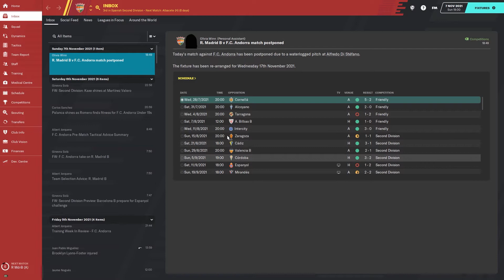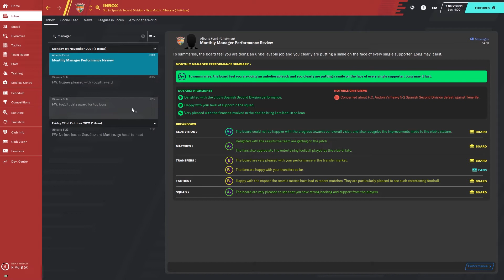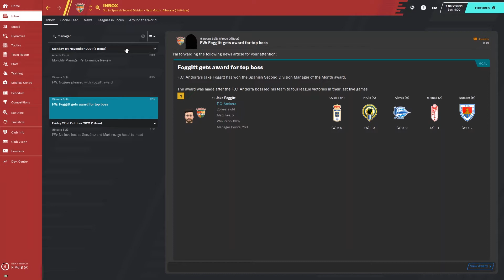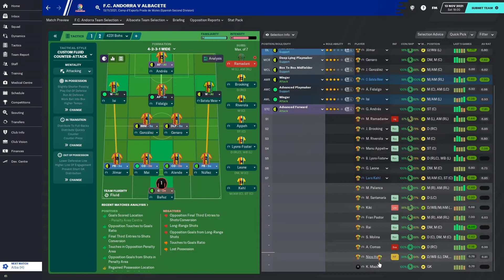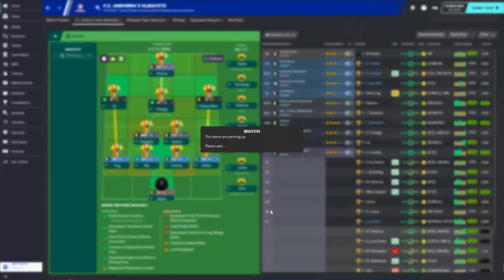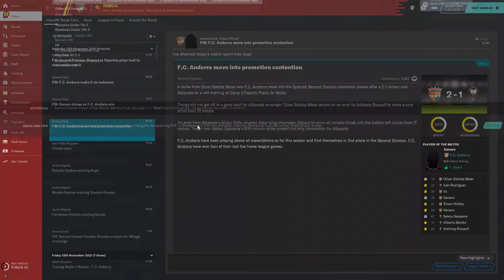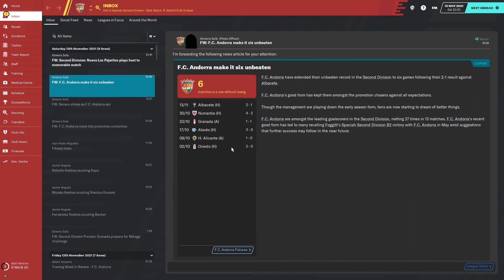FC Andorra | WATERLOGGED PITCH?! | Football Manager 2020 Let's Play Episode #15 | FM20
Episode number 15 of my Football Manager 2020 let's play with FC Andorra! Today we have a game called off against real madrid b due to a waterlogged pich!